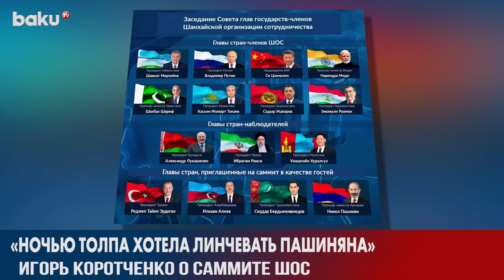Игорь Коротченко о Значении Саммита ШОС в Самарканде | Baku TV | RU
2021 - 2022 ©️ Baku TV Ru ©️ Baku TV